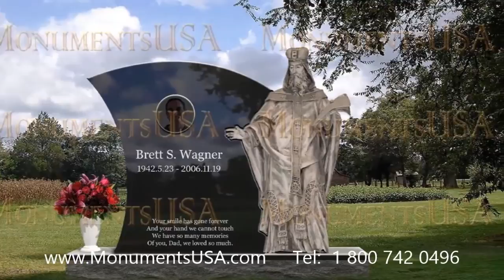Markers Company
Henry Teigan gravestone,
Henry Teigan mausoleum,
Henry Thomas tombstone,
Henry Thomas memorial,
Henry Thomas monument,
Henry Thomas headstone,
Henry Thomas gravestone,
Henry Thomas mausoleum,
Herb Carneal tombstone,
Herb Carneal memorial,
Herb Carneal monument,
Herb Carneal headstone,
Herb Carneal gravestone,
Herb Carneal mausoleum,
Holly Nelson tombstone,
Holly Nelson memorial,
Holly Nelson monument,
Holly Nelson headstone,
Holly Nelson gravestone,
Holly Nelson mausoleum,